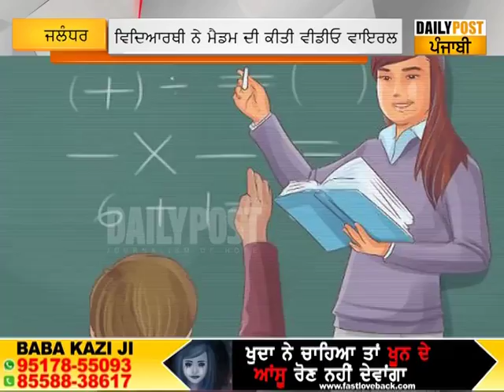ਵਿਦਿਆਰਥੀ ਨੇ ਮੈਡਮ ਨਾਲ ਪਿਆਰ ਪਾਕੇ ਉਸਦੀ ਗੰਦੀ ਵੀਡੀਓ ਕੀਤੀ ਵਾਇਰਲ